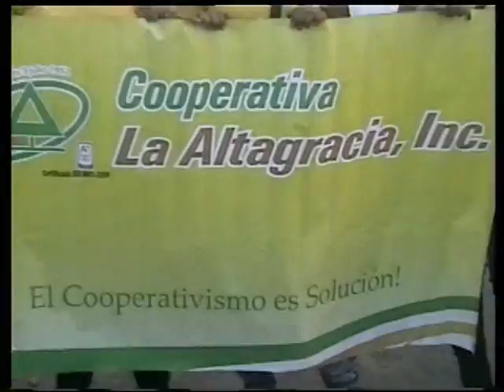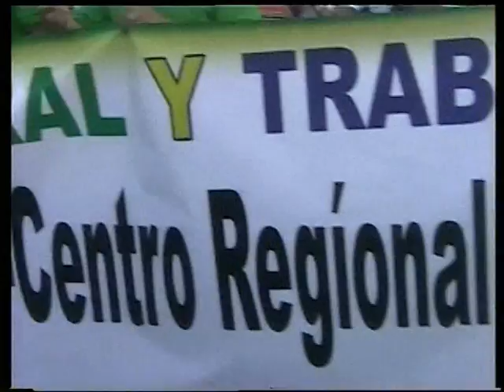Cooperativa La Altagracia realiza caminata por la salud en Navarrete